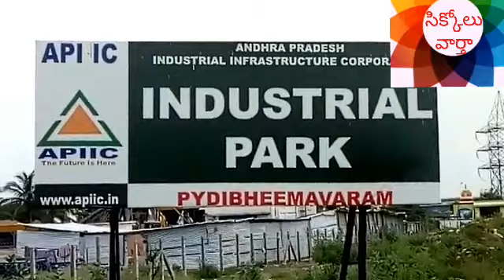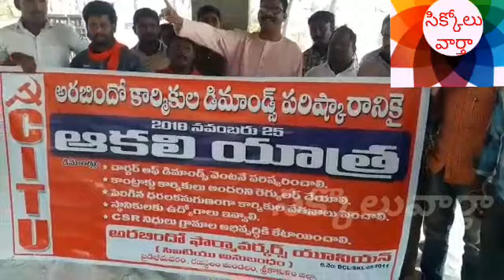పైడిబీమవరం లో కార్మికుల ఆకలియాత్ర. బైక్ ర్యాలీ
అరబిందో యాజమాన్యం కార్మికుల వేతన డిమాండ్లు వెంటనే పరిష్కరించాలని, స్థానికులకు ఉద్యోగాలు ఇవ్వాలని, సి.ఎస్.అర్.నిధులు గ్రామాల అభివృద్ధికి కేటాయించాలని కోరుతూ సీఐటీయూ ఆధ్వర్యంలో "ఆకలియాత్ర". అరబిందో పరిశ్రమ చుట్టుపక్కల 22 గ్రామాల్లో ఆదివారం ఉదయం 6గంటల నుంచి కొనసాగుతున్న ఆకలియాత్ర బైక్ ర్యాలీ.